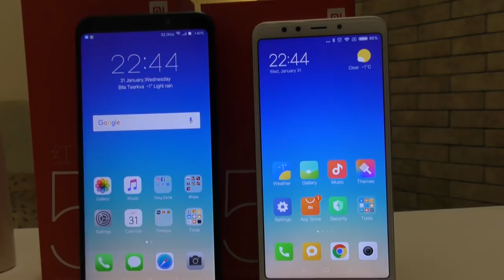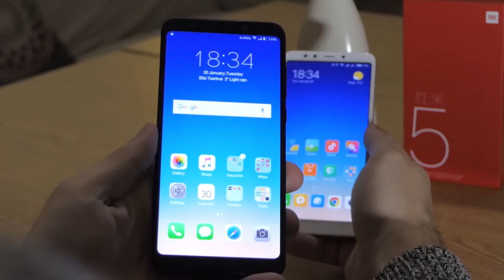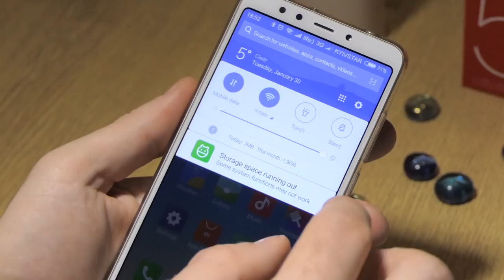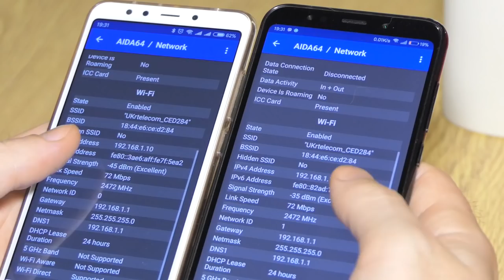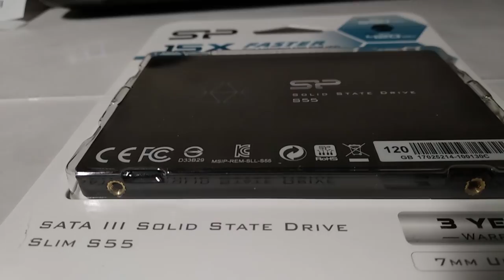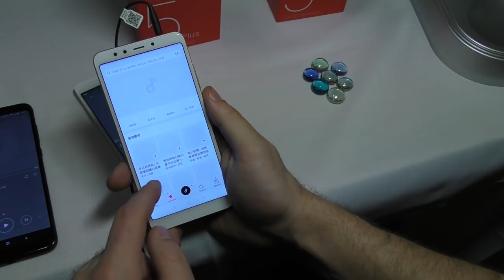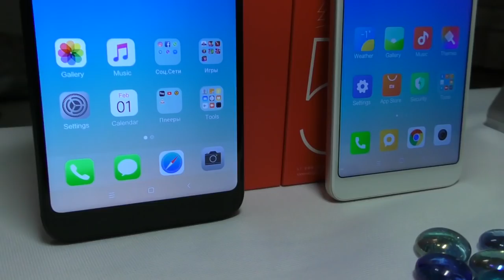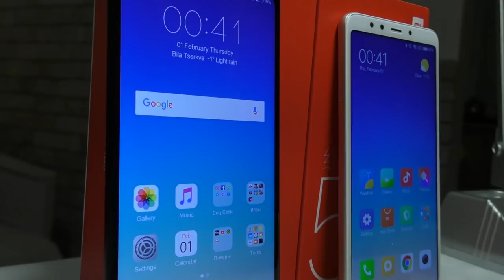Xiaomi Redmi 5 VS 5+. Полный обзор. Что же лучше купить и почему? Или вообще Redmi note 4?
Если какая либо из ссылок перестала работать - пожалуйста, напишите, я исправлю.
 Лучшие цены у надежных продавцов на данную модель, а также еще парочку популярных редми:

⇒Хотите еще дешевле? Покупайте через надежный кэшбэк-сервис Летишопс, пользуюсь им сам
⇒ Наш телеграм: Smart_plus_channel - тут мы постим самые выгодные цены на гаджеты и не только.
Если коротко - то смартфоны очень удачны, и пользоваться ими одно удовольствие. Подробнее смотрите в обзоре.